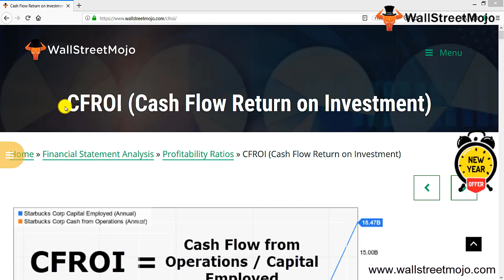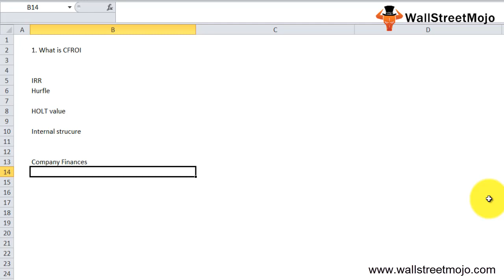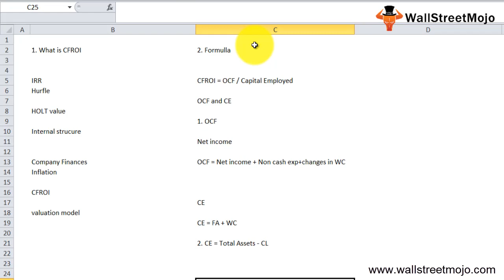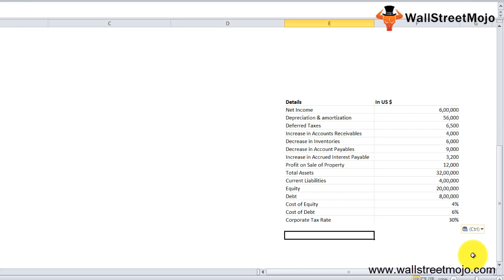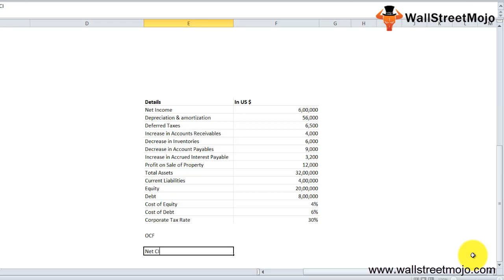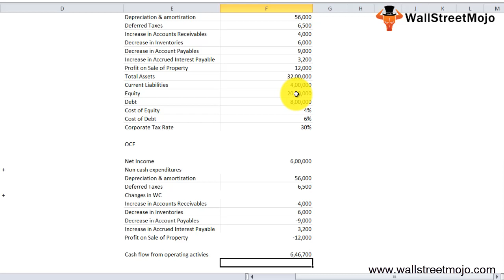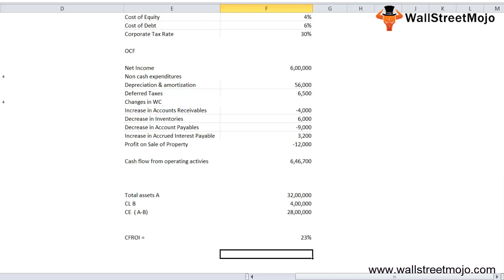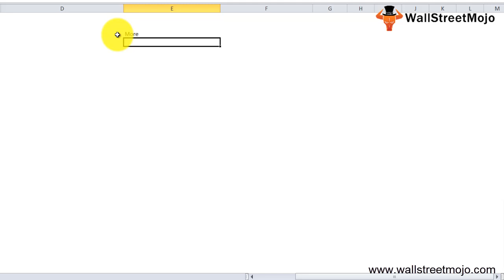CFROI (Cash Flow Return On Investment) | Formula | Calculation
In this video on CFROI (Cash Flow Return On Investment), here we discuss CFROI formula and its interpretation along with practical examples.

𝐖𝐡𝐚𝐭 𝐢𝐬 𝐂𝐚𝐬𝐡 𝐅𝐥𝐨𝐰 𝐑𝐞𝐭𝐮𝐫𝐧 𝐎𝐧 𝐈𝐧𝐯𝐞𝐬𝐭𝐦𝐞𝐧𝐭 (𝐂𝐅𝐑𝐎𝐈)?

CFROI (Cash Flow Return on Investment) is the firm's Internal Rate of Return (IRR) as compared to the hurdle rate to see if the product/investment is doing well.

CFROI Formula = Operating Cash Flow (OCF) / Capital Employed

Operating cash flow is the amount of cash received after payment of the firm's operating expenses.

Operating Cash Flow (OCF) = Net Income + Non-Cash Expenses + Changes in Working Capital

𝐂𝐅𝐑𝐎𝐈 (𝐂𝐚𝐬𝐡 𝐅𝐥𝐨𝐰 𝐑𝐞𝐭𝐮𝐫𝐧 𝐎𝐧 𝐈𝐧𝐯𝐞𝐬𝐭𝐦𝐞𝐧𝐭) 𝐄𝐱𝐚𝐦𝐩𝐥𝐞

Given,

Operating Cash Flow (2018) = $13.94 billion
Capital Employed (2018) = $17.47 billion

By using above formula we get,

To know more about 𝐂𝐅𝐑𝐎𝐈 (𝐂𝐚𝐬𝐡 𝐅𝐥𝐨𝐰 𝐑𝐞𝐭𝐮𝐫𝐧 𝐎𝐧 𝐈𝐧𝐯𝐞𝐬𝐭𝐦𝐞𝐧𝐭), you can go to this 𝐥𝐢𝐧𝐤 𝐡𝐞𝐫𝐞